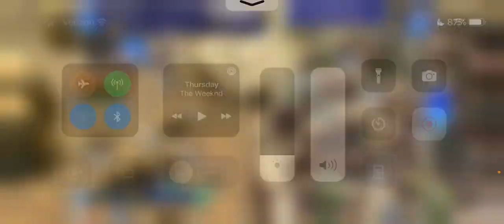DFFOO GL Late February Chocobo Panel - Scorpion & Machinery Type Location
In today’s installment I’ll be showing you where to farm scorpions and machinery types!! Enjoy ;)